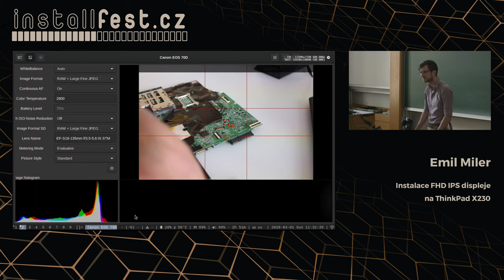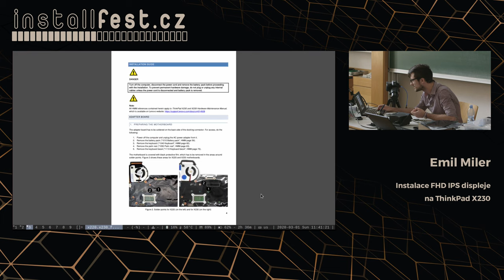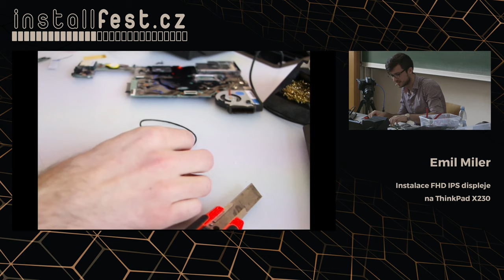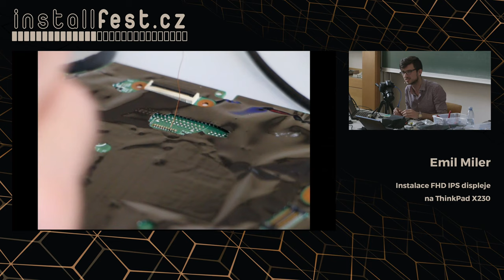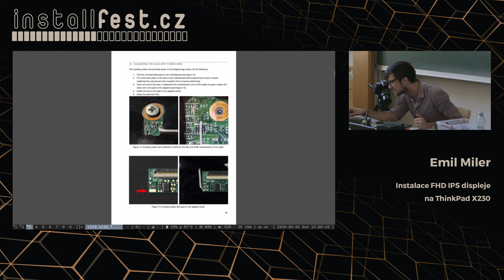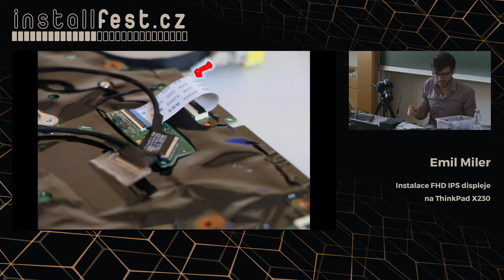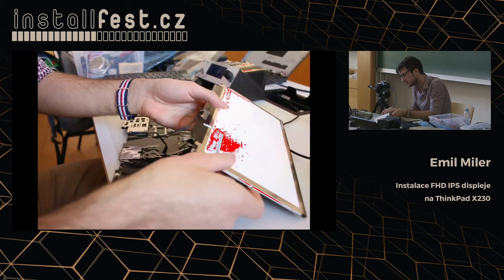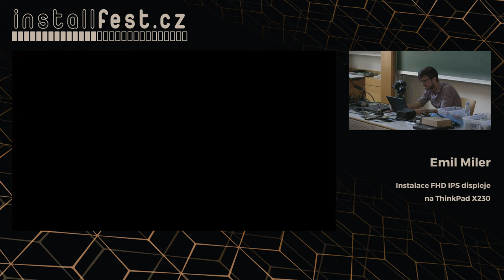Instalace FHD IPS displeje na ThinkPad X230 (Emil Miler)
Abstrakt:
Pokračování mého dobrodružství ve světě ThinkPad modifikací. Tentokrát se budu snažit nainstalovat Full HD IPS displej na X230, a to včetně pájení konvertoru na základní desku, přesněji [FHD boardu od nitrocastera] Dost se toho může zvrtnout, tak v nehorším případě bude alespoň sranda :)